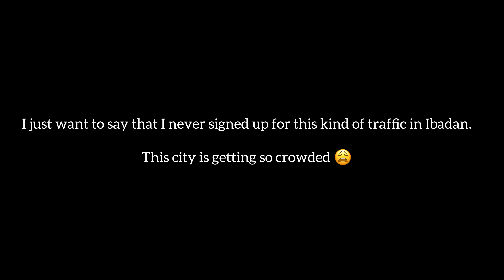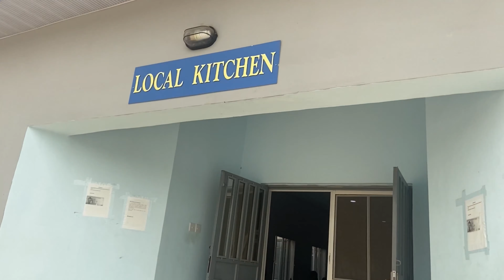3 Days in Ibadan: Jazz Event / Tour of Ilaji Resort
I took a tour of Ilaji resort and attended a Jazz event in my visit to Ibadan for the first time after the lockdown.